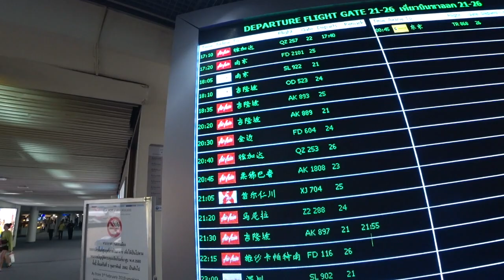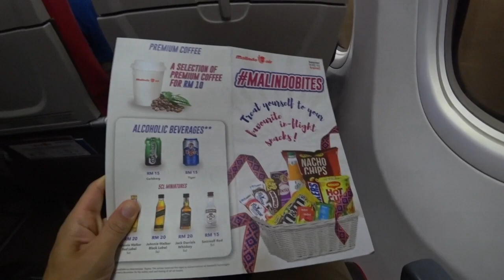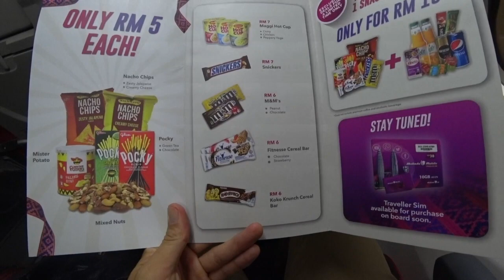【ANAダイヤモンド修行】〜おまけルート〜ドンムアン空港からクアラルンプールでマリンドエアで行きます。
動画ではANAダイヤモンドが海外発券の為、LCCを利用してバンコクドンムアン空港からマレーシアクアラルンプールへ行きます。初めてのマリンドエアでしたが足元も狭すぎず思った以上に快適でした。

搭乗日：２０１９年７月２６日
路線：ドンムアン国際空港〜クアラルンプール国際空港
価格：成田空港〜クアラルンプールのライオンエアー・マリンドエアーで１５０００円
座席：窓側
座席配列：３−３
機材：B737-800/900ER

「撮影機材」

・iPhone８P